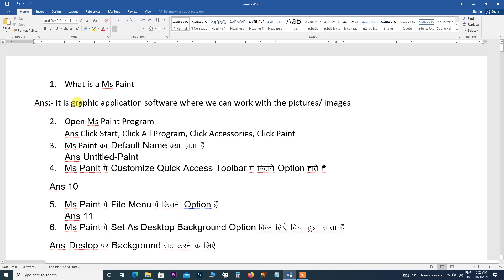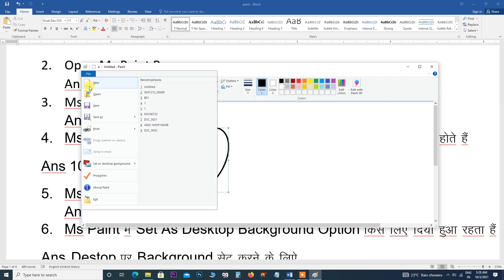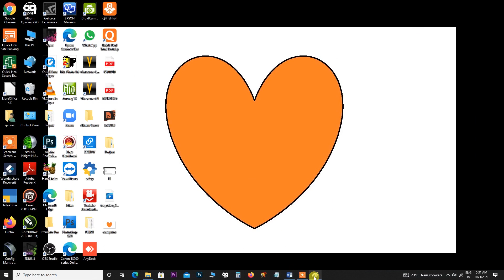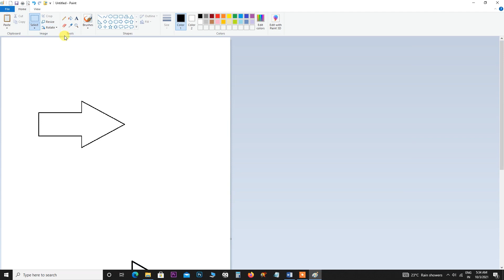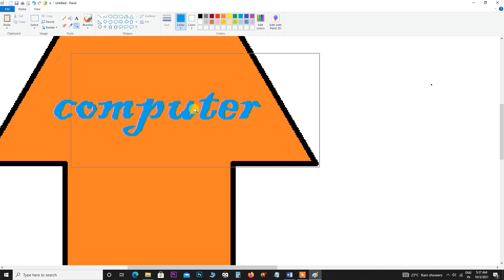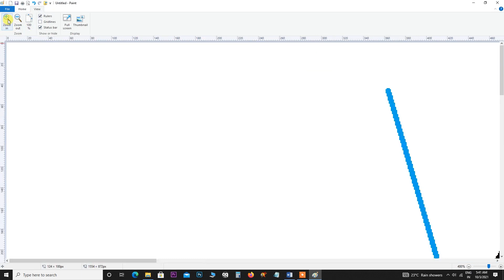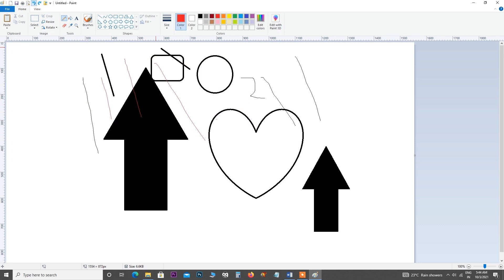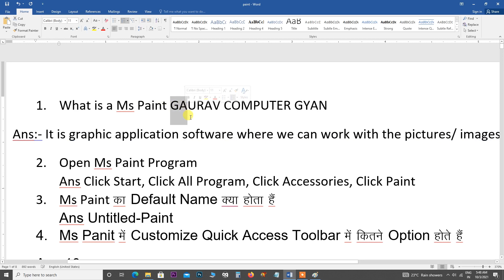MS-Paint Questions for CCC | SSC | RAILWAY | PO | CLERK | MS paint questions and answers I Hindi